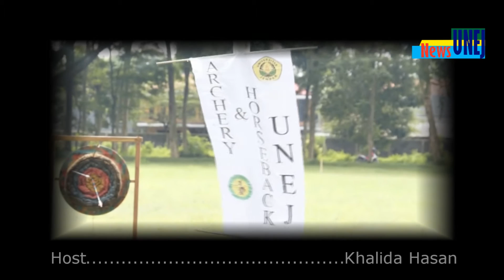Episode 6, Segmen Inovasi dan Inspirasi 'Kommunitas Panahan Universitas Jember'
Jember, 13 Februari 2017

2. Pioneers
3. Plastic_or_Paper
(Youtube library )